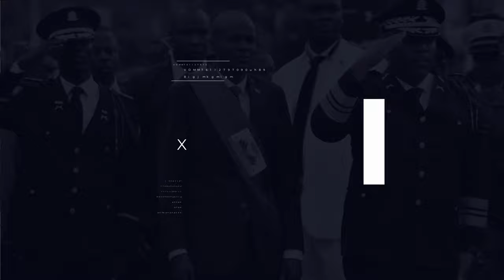SE NAN CHIMEN JENNEN YO KENBE CHWAL MALE GUY PHILIPE POU TOUT OLIGAK YO